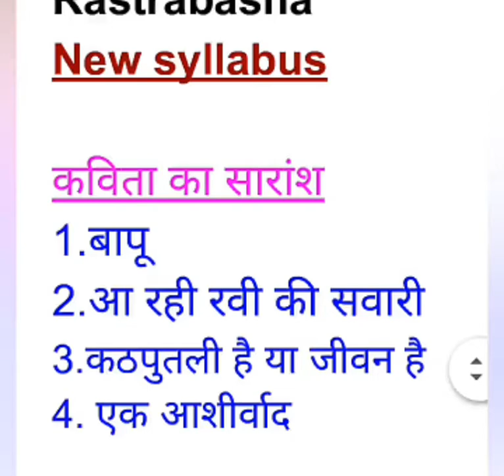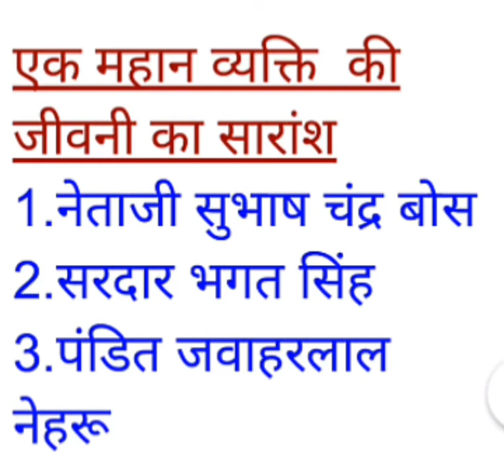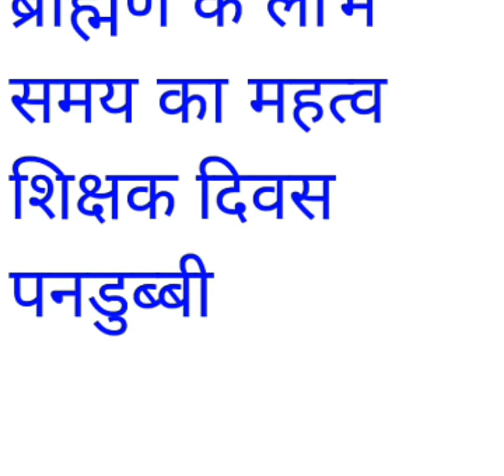Rastrabasaha new syllabus expected essays